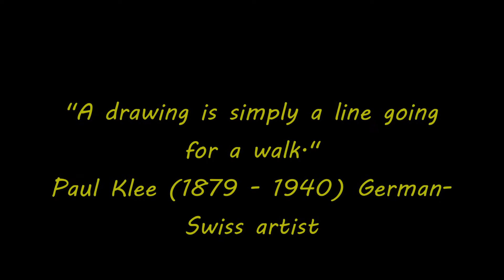Traveling Through Thoughts- Sketching- The Traveler Singh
Welcome to "The Traveller Singh" – your passport to a world of diverse cultures, breathtaking landscapes, and thrilling adventures! Join us on a mesmerizing journey around the globe as we explore the hidden gems, savor exotic cuisines, and embark on unforgettable expeditions.

🌍 Explore the World:
Embark on a virtual world tour with us as we take you to some of the most enchanting destinations on the planet. From the bustling streets of Tokyo to the serene beaches of Bali, and from the ancient wonders of Rome to the mystical temples of India, our channel is your window to the world's most captivating places.

🍽️ Food Adventures:
Indulge your taste buds as we delve into the heart of local cuisines. "The Traveller Singh" is all about savoring the flavors of the world. Join us as we try street food, gourmet delights, and traditional dishes from every corner of the globe.

🌄 Adventure Awaits:
For adrenaline junkies and nature enthusiasts, we've got thrilling adventures lined up. From hiking towering peaks to diving into the depths of the ocean, our adventures will leave you inspired to explore the great outdoors.

📷 Visual Storytelling:
Experience the beauty of travel through our lens. Our cinematic videos and photography will transport you to far-off destinations and allow you to witness the world's wonders from the comfort of your screen.

🤝 Community & Connection:
"The Traveller Singh" is more than just a channel; it's a community of travel enthusiasts. Join our journey, share your own experiences, and connect with like-minded travelers from around the world.

So, whether you're an avid globetrotter, an armchair traveler, or someone looking for inspiration for your next adventure, "The Traveller Singh" is your gateway to the extraordinary. Adventure awaits! 🌎✈️🗺️

Pack your bags, and let's set off on a journey of a lifetime! 🌟🎒🌏IndianYoutuber